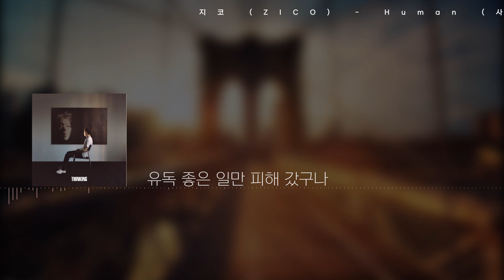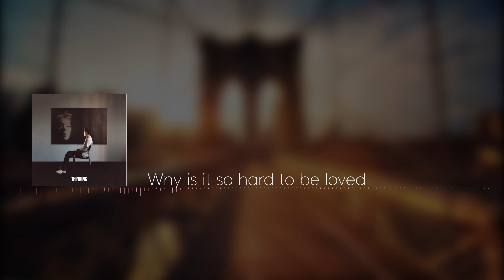지코(ZICO) - Human(사람) [Lyrics]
\ZICO\

\made by\
KGowl(부엉시)